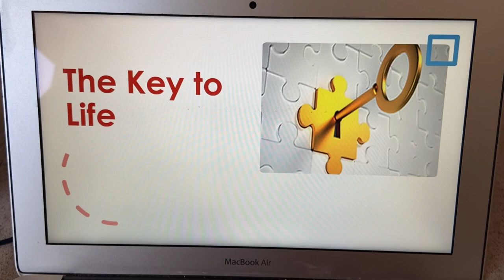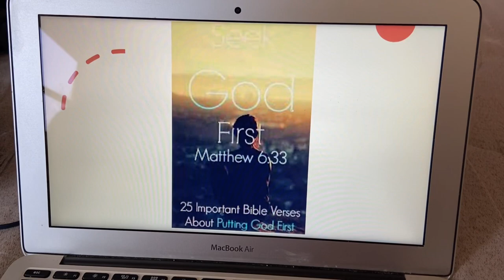“With God’s Help, I can do Anything” by Steven Connelly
“With God’s Help, I can do Anything” is my first-ever published book where you all will have the golden opportunity to learn about me, Steven Connelly.